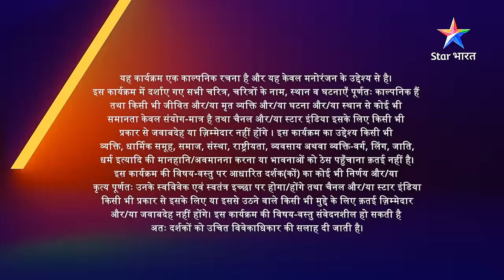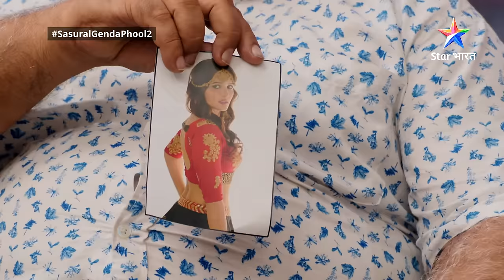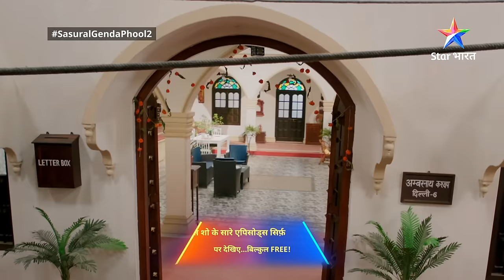FULL EPISODE - 1 | Sasural Genda Phool 2 | Ishaan ko aayi Suhana ki yaad | ससुराल गेंदा फूल 2 | SGP2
►*About*
Suhaana ki yaadon ke saath ji rahe Ishaan par gharwale daal rahe hain doosri shaadi ka dabaav, lekin Ishaan iske liye bilkul bhi taiyaar nahin hai. Aise mein Ishaan ki life mein aati hai Titli, jo peshe se chor hai aur pyaar ya rishton par usey zara bhi vishwaas nahin hai. Ishaan Titli se ek samjhauta karta hai, ki wo gharwalon ke saamne uski girlfriend hone ka naatak karegi aur sabke saath jaanbhoojhkar bura bartaav karegi, taaki gharwale Ishaan ki doosri shaadi ka chapter close kar dein. Badle mein Ishaan usey munhmaange paise dega. Kya Ishaan ka yeh plan hoga kaamyaab? Ya drama karte-karte ho jaayega dono ko pyaar? Jaanne ke liye dekhiye 'Sasural Genda Phool 2'